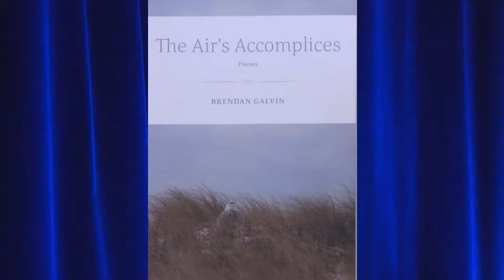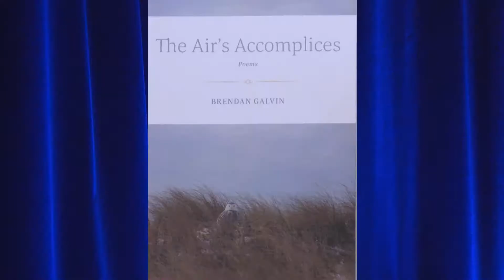Books and the World: Brendan Galvin